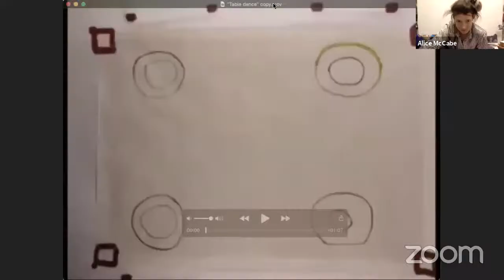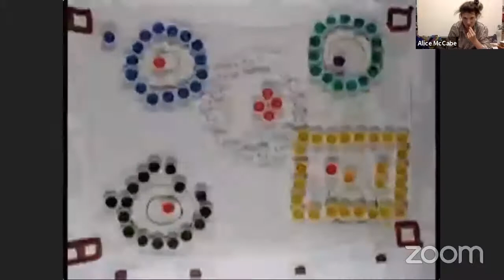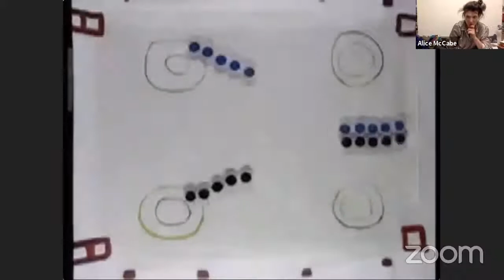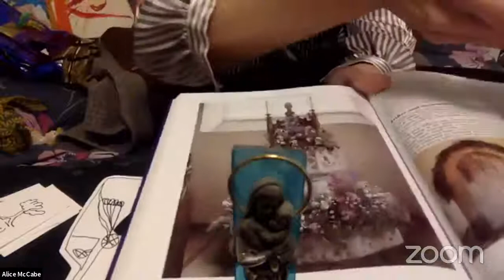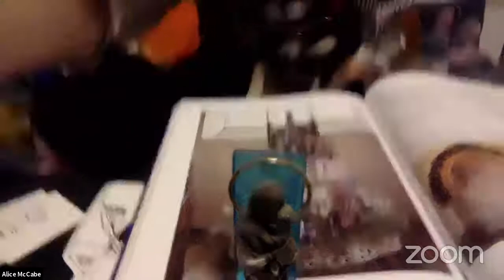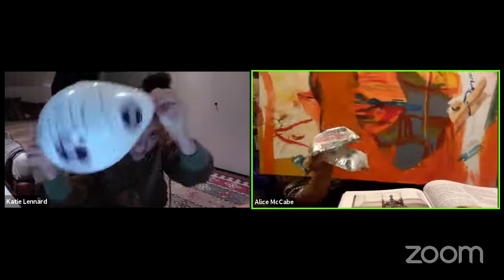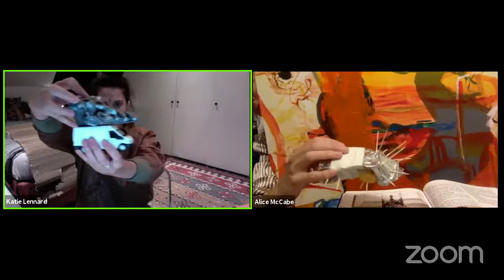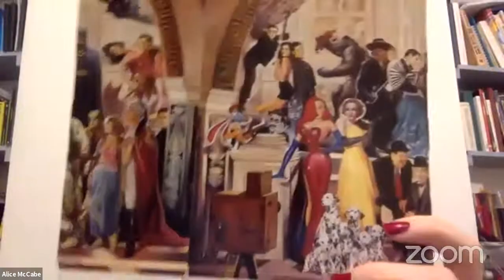Live Performance Art - The Cars That Ate Paris